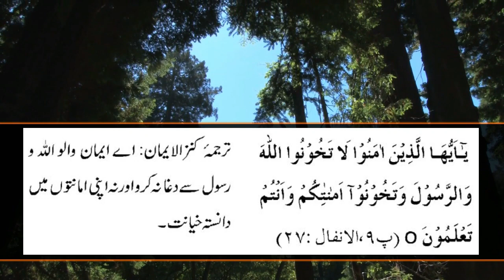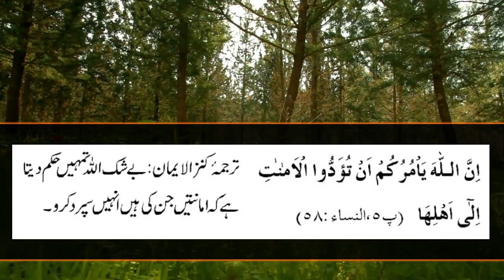Amanat main khyanat krna kesa hy.munafiq ki nishaniyan.khyanat ki iqsaam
is video main amanat main khyanat ki iqsaam bayan ki gai hen aur ye k munafqat aur khyanat ka kya rishta hy.aur allah talah quran main khayanat k bary kya irshad frmata hy.